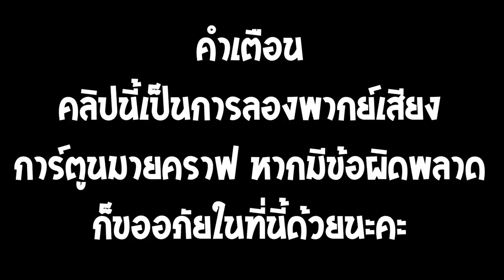จะเป็นอย่างไร!!เมื่อ ผู้หญิง Vs ผู้ชาย ในเกมมายคราฟ!! Alex vs Steve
⭐รับโปรโมทเซิฟ,สปอนเซอร์,รีวิวเกมมิ่งเกียร์⭐
      Panida Pholdongnok
✔Gmail

➡มอดที่ใช้ "Optifine+Shader

          -CMDCam
          -BiomesOPlenty
          -Better-Foliage
ASROCK A320M-HDV
GALAX GTX1070 8GB
HYNIX DDR4 12GB 2400
WESTERN DIGITAL Blue 500GB WD5000AAKX
THERMALTAKE TR2 S 650W
Microphone:Nubwo M21